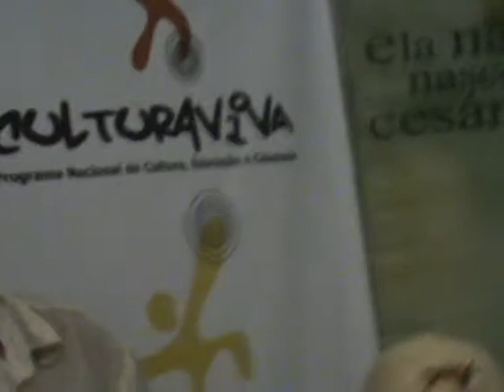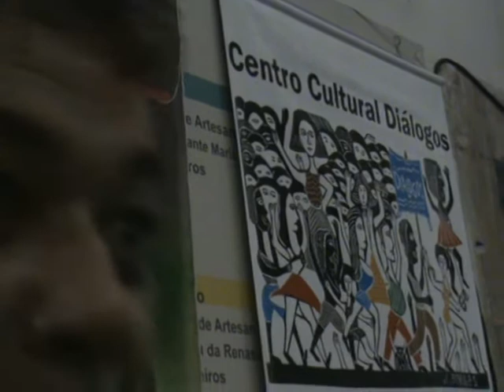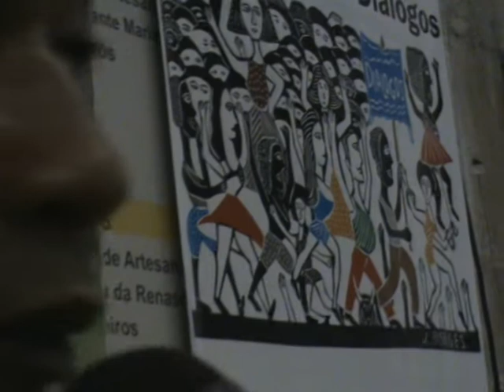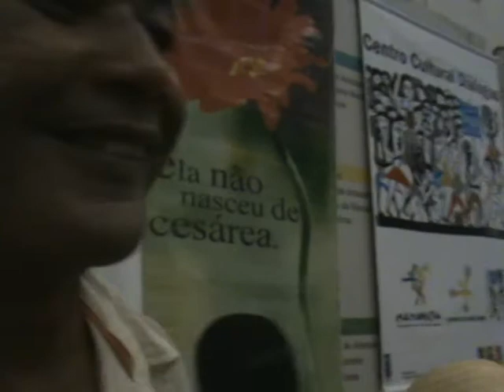FILHAS DE BARACHO - Músicas e entrevista - Arquivo Danças e Cultura Popular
Essa entrevista foi filmada pelo Museu da Capoeira em 2009 na Casa da Cultura da cidade do Recife no estado de Pernambuco, tivemos o privilégio de poder acompanhar o espetáculo das filhas de Baracho em palco (Ver vídeo) e depois acompanhar essa grande entrevista.
Precisamos preservar a nossa cultura, as nossas raízes, vamos sempre trabalhando para divulgar e preservar a CULTURA POPULAR.

Axé!!

Museu da Capoeira.